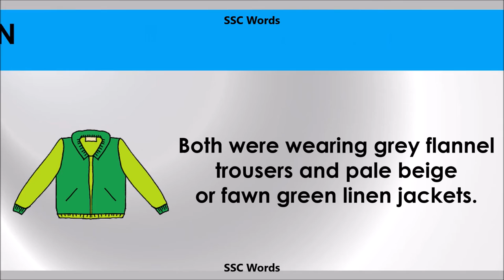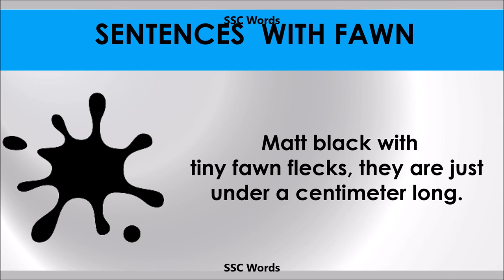Fawn - Improve English - Meaning and 5 sentences - GRE / CAT / GMAT word - SSC Words